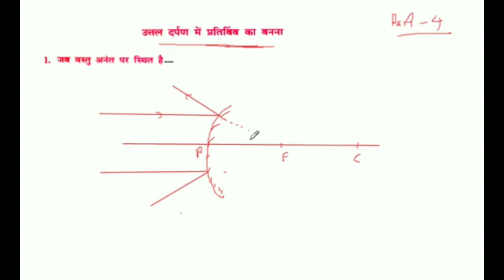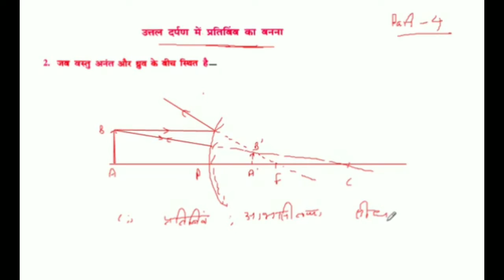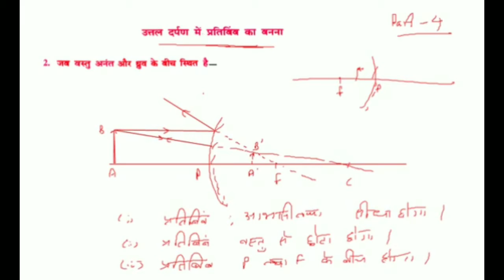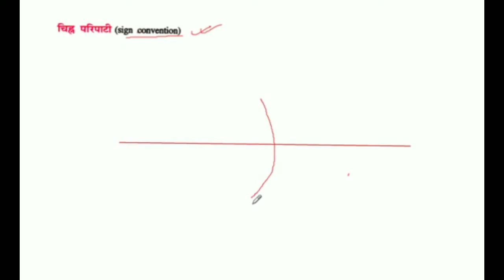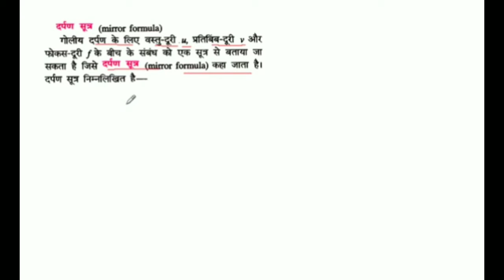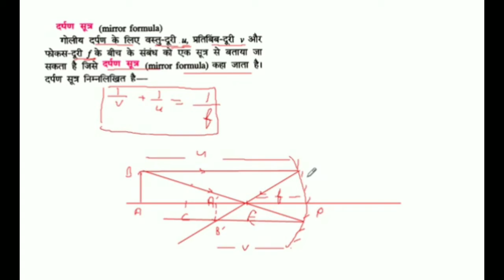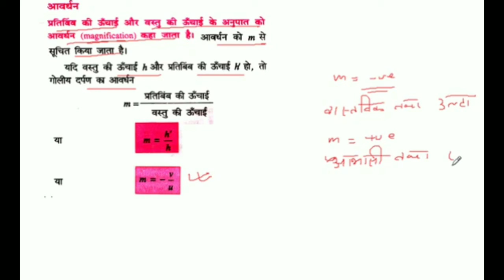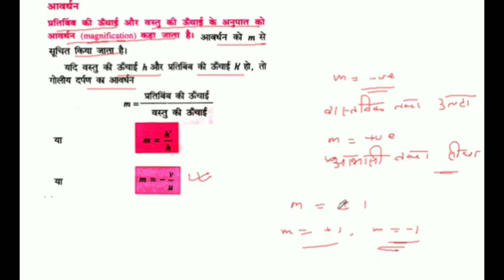Reflection of light प्रकाश का परावर्तन , Class 10th Physics in Hindi , part 4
Hi

10th class mathematics by Dharmendra sir

10th class English by Deepak sir